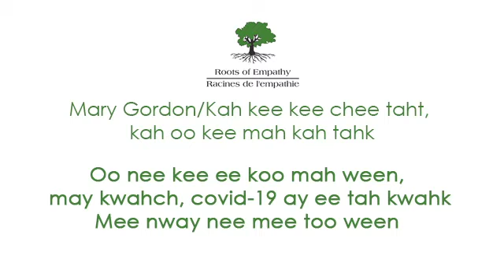Mee nway nee mee too ween - Friendship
MG ah nee moo tahm, ay kees tay nee tah koo see cheek, oo tao tay mee mah wahk, oo pee mah tee see wee nah wahk, ah wah shee shahk, nay stah, oo nee kee oo kee mah wahk, chee kee see too nah cheek, oo chah wah see mee shee wah wah, ay noo chee tah nee chee, mee noo wee chay wee too ween noo woow, may kwahch oo mah, ay koo see ween, ay pee pah neek.
Mary Gordon and Parenting through COVID-19: Friendship - captioned for speakers of Cree